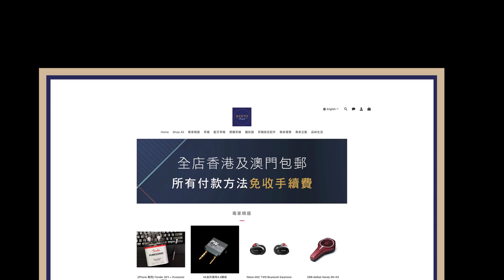[毒海浮沉]星際Rio哥 勇救805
之前唔小心整爛咗支805膽，尖叫聲傳遍鴻圖道，好彩玻璃冇爛，搏一搏拎去搵人修理，大家估吓整唔整得返？